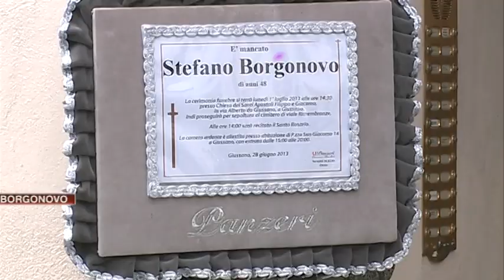Etg - Addio a Stefano Borgonovo, lunedì i funerali